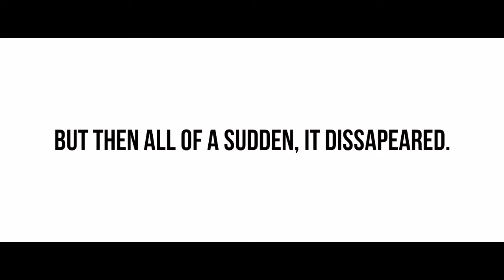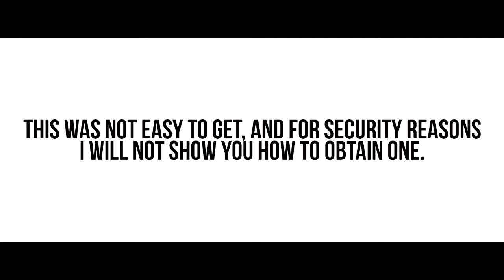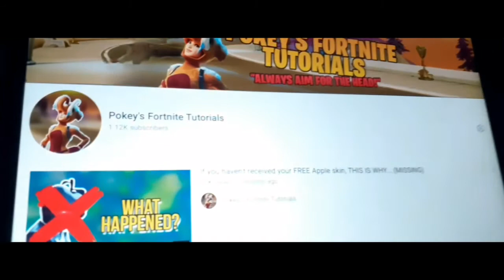WHAT HAPPENED TO FORTNITE.DEV? (and others too)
In this video, you will learn about Fortnite.dev, other private servers involving Fortnite, and what happened to them over the past year.

Pokey's Fortnite Tutorials is a YouTube channel. I do Tutorials, Tips and tricks, Weapon Analysis, Fortnite Storyline videos, and Daily Fortnite item shop videos.